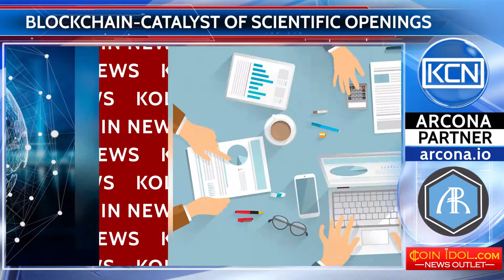Blockchain-catalyst for scientific discoveries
The Siberian Federal University, Krasnoyarsk, Russia, will create a system to protect scientific intellectual property. The blockchain-platform allows authors of scientific papers to exchange research results and development results, drawings, diagrams, models and formulas. The system will automatically assign to an author the rights to the intellectual object placed by him. Users will have free access to data for the purposes of non-commercial use. The platform will be integrated with the library systems of universities, so that teachers, students and scientists will have access to it. The project implementation is designed for 3 years.